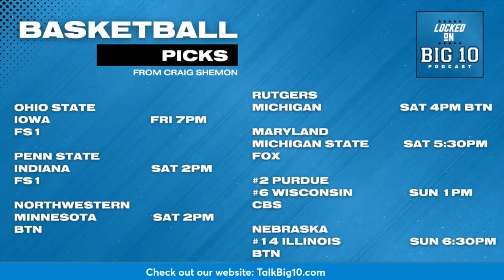Bill O'Brien Leaving Buckeyes for Boston College Job?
New Ohio State Buckeyes offensive coordinator Bill O'Brien just arrived in Columbus, Ohio to take over Ryan Day's offense and his young but talented quarterback room.  However, would the Boston native turn around and take the new head coach opening at Boston College?  The gig opened Wednesday when Eagles head coach Jeff Hafley just left to take the Green Bay Packers defensive coordinator job.  This puts Boston College in a jam with recruit signing day this week and spring football around the corner.  Not to mention, the headache this would give Ryan Day after he just handed O'Brien the keys to the Buckeyes offense.

With practice for the Senior Bowl taking place this week, we learned that Michigan and Ohio State football players actually get along.  Weird, right?

One major sports network has Iowa football coach Kirk Ferentz on "Retirement Watch."  Ridiculous?

And UCLA's Chip Kelly might not be around for the Bruins Big 10 debut.  Why?  We will look into it.

We also get ready for the weekend with our basketball picks for the next few days.  It's all right here on Locked on Big 10 with Craig Shemon.